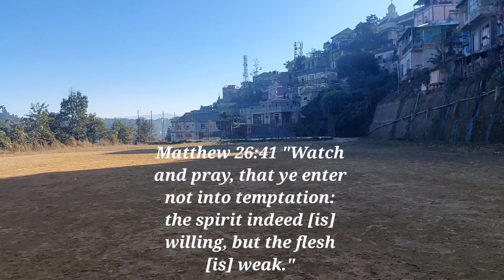One minute morning devotion with Benjamin Lalramchuana, December 12, 2022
Bethlehem Vengthlang, Aizawl,
Mizoram, India.

Bethlehem Vengthlang field.